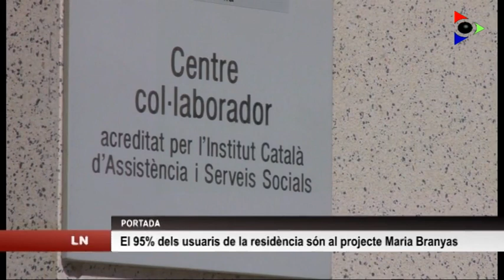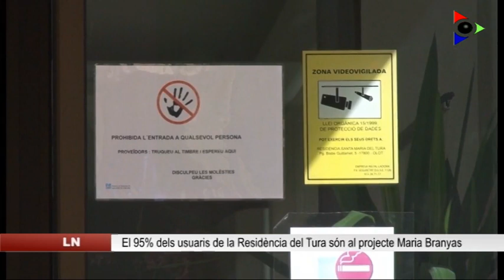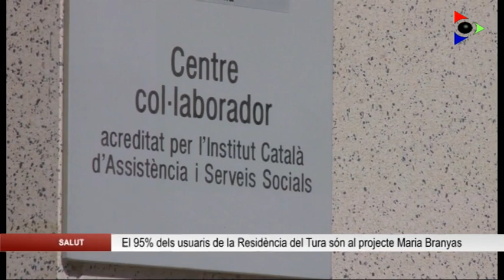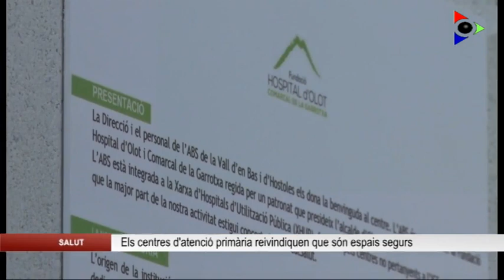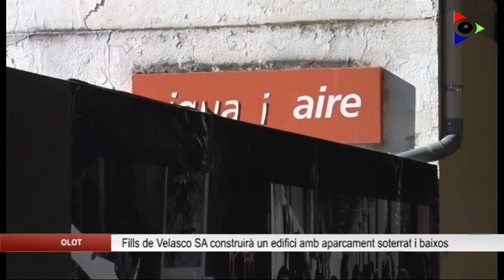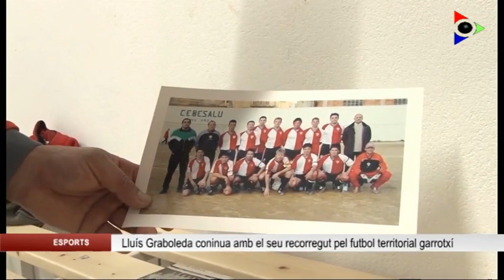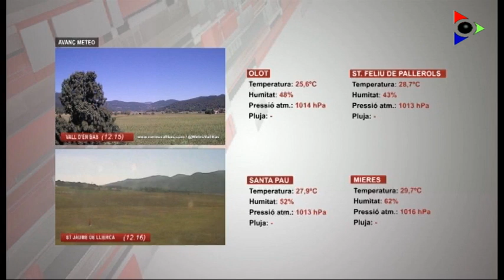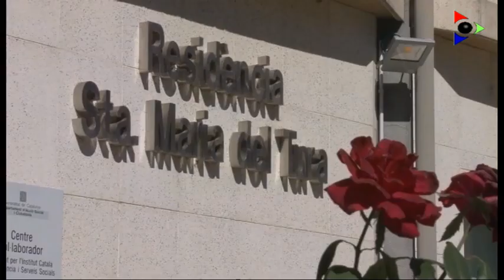Edició vespre del dimarts 25 agost 2020